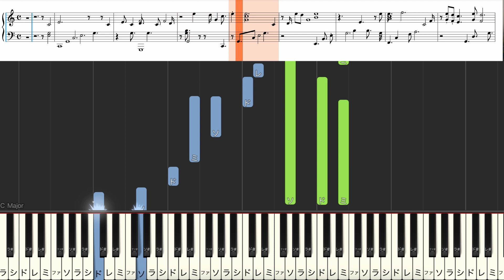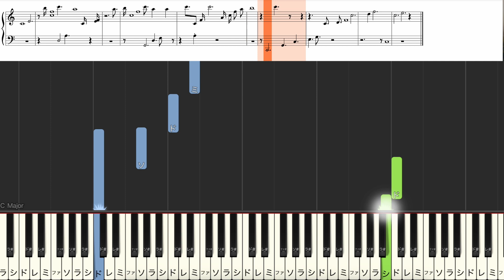あなた 小坂明子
楽譜が読めなくても、ピアノを演奏したいというあなたにぴったりの動画が登場しました！この動画では、初心者から中級者向けに、楽譜がなくても目視でわかるようにピアノを演奏する方法をご紹介します。

楽譜が読めなくても演奏できるように、ドレミ記号付きです。
楽譜が読めないからといって、ピアノを楽しむ機会を逃したくありませんよね？
この動画を通じて、目視でわかるピアノ演奏の方法を学び、自分のペースでピアノの楽しみを広げてみましょう！🌟
ピアノの先生の課題曲探しや耳コピ演奏者の音の確認用にも使えます。